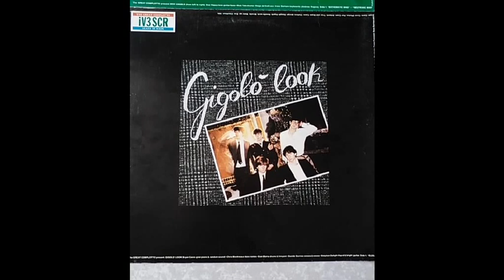Gigolò Look - Nouveau riches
The Great Complotto
 "IV3SCR" LP